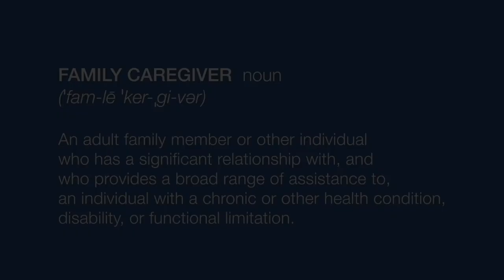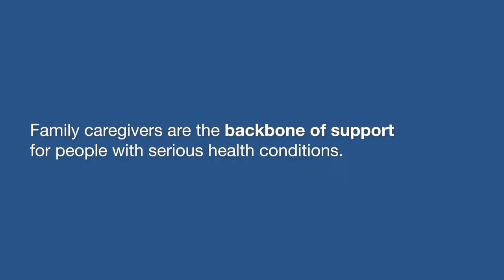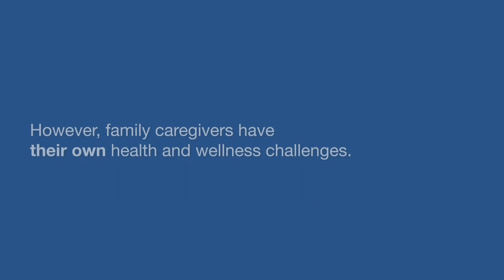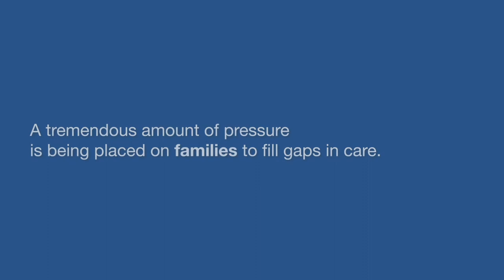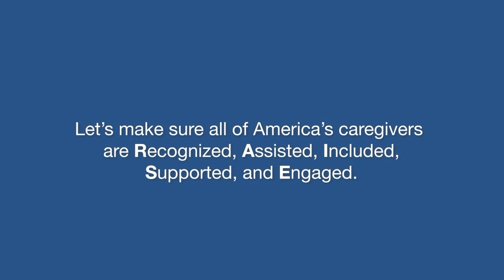Elevating the voice of family caregivers-Documentary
There are over 53 million family caregivers in the United States. Many family members, friends, neighbors and acquaintances help care for others at home or manage their stay at care facilities. Those who are providing care may also find it hard to recognize and identify themselves as caregivers. There can be difficulty accessing supports, services and resources that can make their caregiving journey easier. While many caregivers find that caregiving gives them a sense of purpose, they also have a hard time caring for themselves and their own health. The family caregivers filling gaps in healthcare are under an immense amount of pressure. We need a national family caregiving strategy.